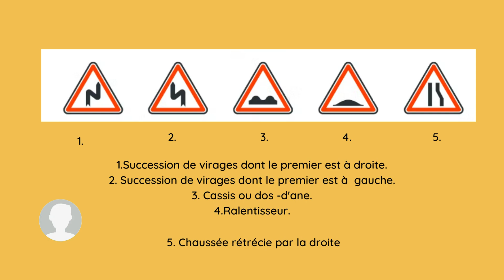"Conquer the Code de la Route: Ultimate Guide for Road Safety and Success"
Another video , code de la route